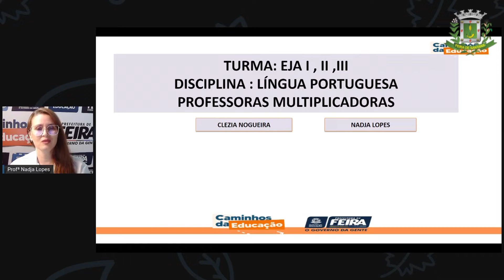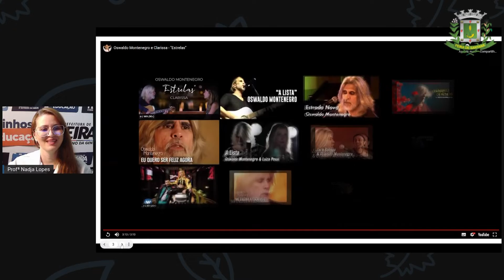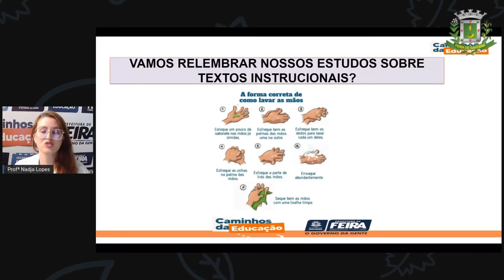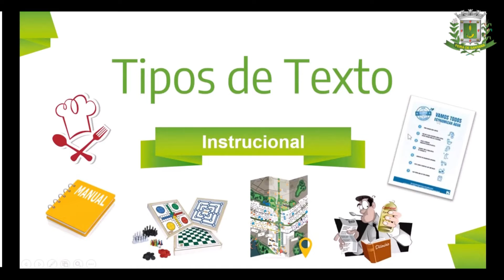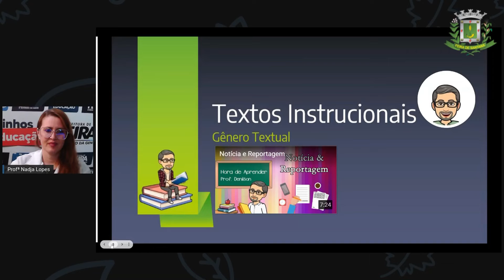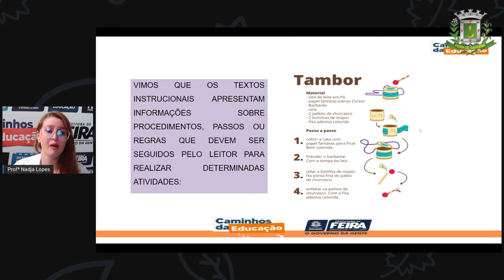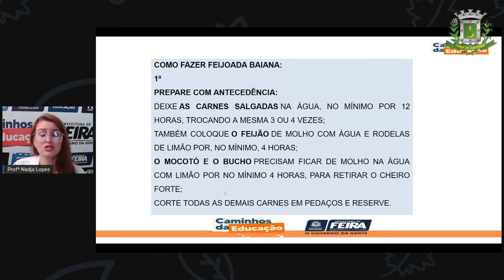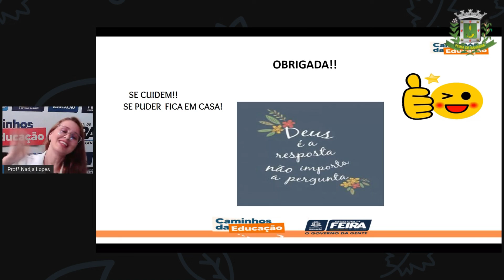1º SEG ESTÁG I E II AULA 55 PORT Revisando Saúde NADJA